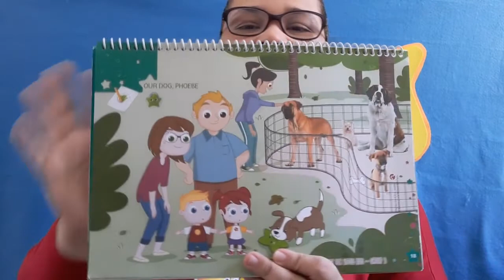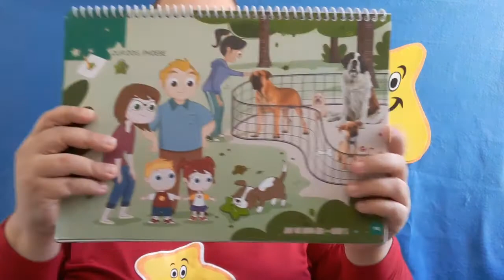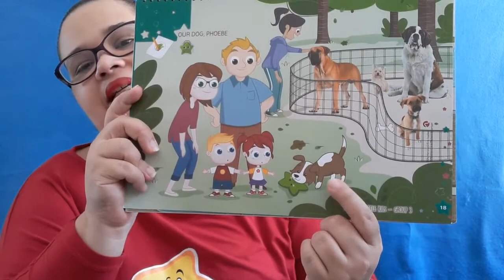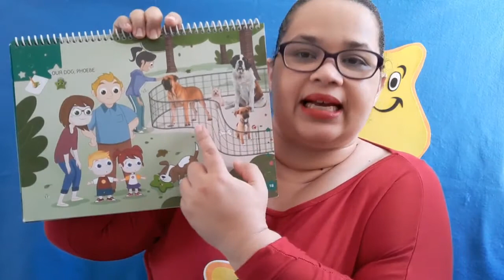Espaço Ativo (infantil 3) Prof. Sarah 16/07